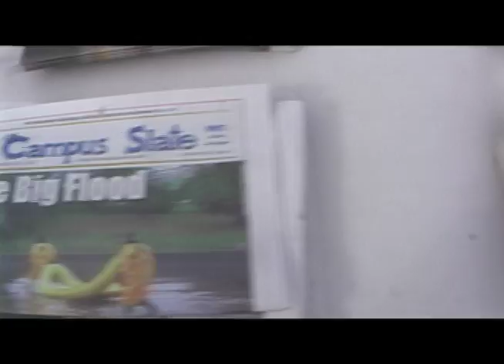COCO.MOV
The Campus Slate hosts a hot chocolate social for the students at NYIT Old Westbury